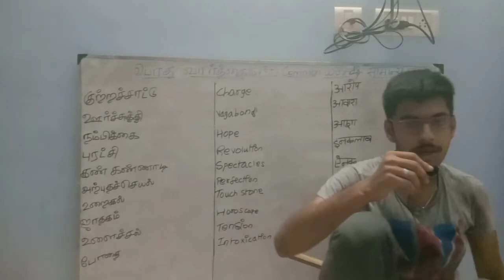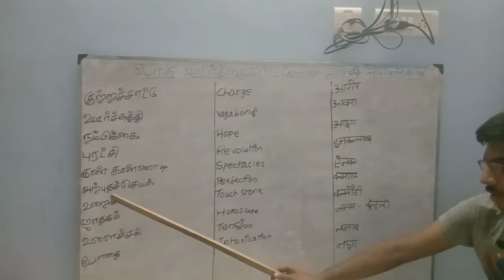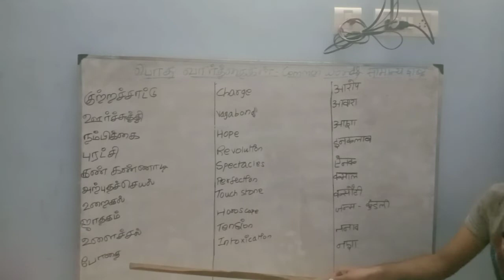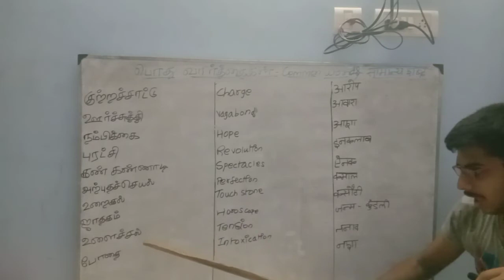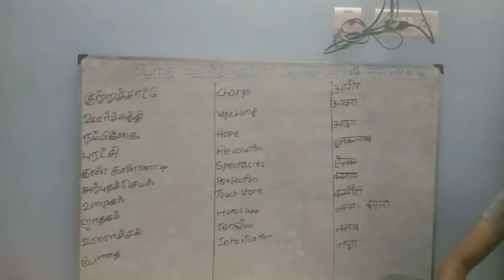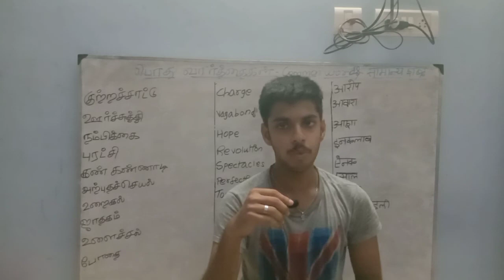Spoken Hindi through both Tamil and English - Common Words Part 2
RSN Academy & Solutions
Spoken Hindi through both Tamil and English
Easy way to learn Spoken Hindi
Applicable for all age groups
Common Words Part 2
Class conducted by V P S